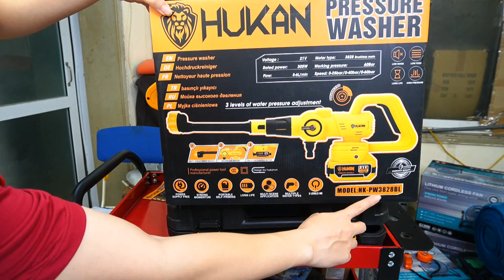Máy rửa xe chạy pin PW3828BL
Giới thiệu về Máy rửa xe chạy pin PW3828BL do Máy Móc Minh Trí phân phối với thông số kỹ thuật của Máy rửa xe chạy pin HK-PW3828BL như sau:

Chào quý khách hàng,

Chúng tôi xin trân trọng giới thiệu đến bạn Máy rửa xe chạy pin PW3828BL - một sản phẩm xuất sắc trong lĩnh vực máy rửa xe chạy bằng pin. Được phân phối bởi Máy Móc Minh Trí, đây là một sản phẩm chất lượng cao, đáng tin cậy và hoàn hảo để làm sạch xe hơi của bạn một cách nhanh chóng và hiệu quả.

Máy rửa xe chạy pin PW3828BL được trang bị các thông số kỹ thuật đáng chú ý. Với điện áp pin mạnh mẽ lên tới 21V, máy sẽ đảm bảo hoạt động hiệu quả và liên tục trong thời gian dài. Động cơ không chổi than của máy giúp tăng tuổi thọ và hiệu suất làm việc, đồng thời giảm tiếng ồn và tiết kiệm năng lượng.

Máy rửa xe PW3828BL có công suất 305W, cho phép bạn làm sạch các vết bẩn cứng đầu và bám dính trên bề mặt xe một cách dễ dàng. Với lưu lượng nước 10 lít/phút, máy đảm bảo cung cấp đủ nước để làm sạch toàn bộ bề mặt xe một cách hiệu quả và nhanh chóng.

Bên cạnh đó, Máy rửa xe chạy pin PW3828BL đi kèm với các phụ kiện tiện ích như dây hút dài 8m, giúp bạn tiếp cận các vùng khó tiếp cận trên xe một cách dễ dàng. Súng có đầu tích hợp 6 chế độ chỉnh tia nước cho phép bạn điều chỉnh áp lực và kiểu phun nước phù hợp với từng loại bụi bẩn trên xe. Bình bọt, lọc rác và cút lắp đồng thời cung cấp tính năng bổ sung giúp tăng khả năng làm sạch và bảo vệ môi trường.

Với Máy rửa xe chạy pin PW3828BL, bạn không còn phải lo lắng về việc làm sạch xe hơi. Sản phẩm này đem lại sự thuận tiện, hiệu quả